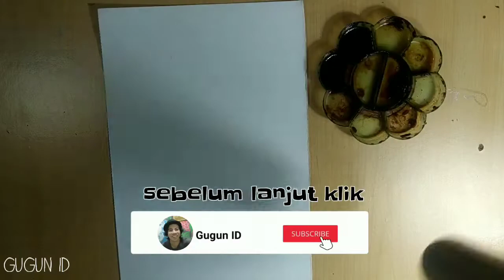belajar lukis wajah cepat, | lukis wajah tara Basro pakai kopi,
Terima kasih sudah mampir di channel saya temen temen, , 🙏😁☕🤝
Support terus channel ini dengan suka rela tanpa paksaan, semoga kalian semua senantiasa sehat dan lancar rezekinya.